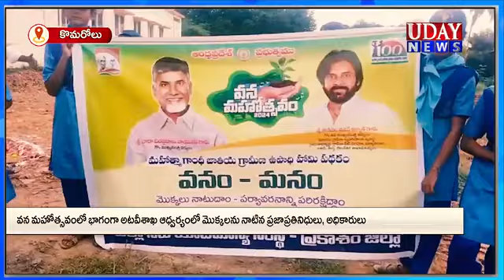కస్తూరిబా లో వనం- మనం